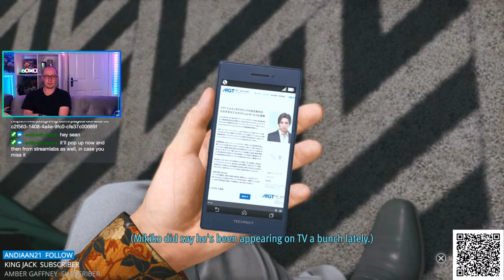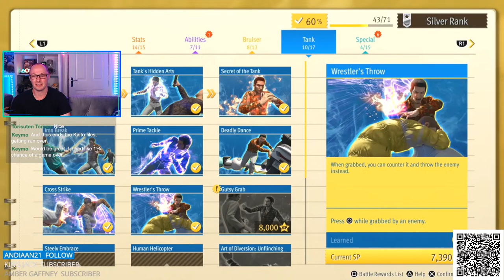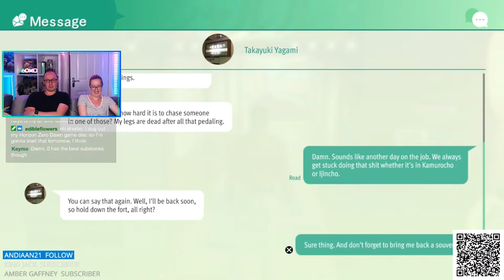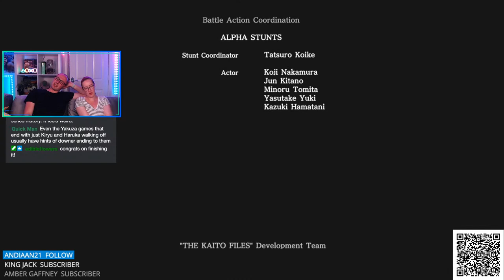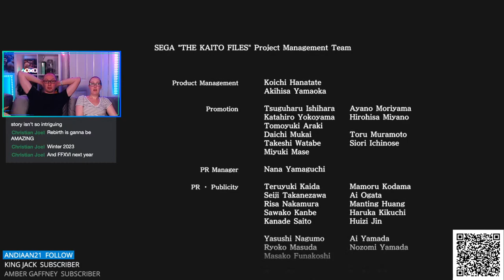Kaito Files Chapter 4: Cat & Mouse (Ending) | Let's Play Lost Judgment: The Kaito Files DLC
It’s time for our first playthrough of the Lost Judgment: The Kaito Files DLC! Focusing on sidekick Kaito, the DLC is set after the events of the original game and explores the character's past as a teenager claims to be his and old flame Mikiko's son. Protagonist Takayuki Yagami is nowhere to be seen, leaving Kaito to take centre stage. We hope you enjoy our streams!

Miguel Weaver, Øyvind Jenssen, Andreas Zeman, Ciarra Jade, Philipp Thorsten, Josh Tiley, John Murch, Patrick Kelly, Masterex96, Jacob Mejia, Matthew Grill, TOMO_OMOTO, logan wojtal, B11zzard1991, Hope